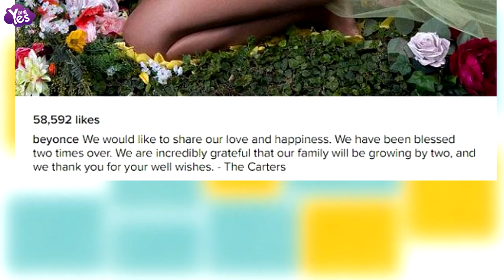【3年前】碧昂斯曬大肚照 宣佈即將迎來一對雙胞胎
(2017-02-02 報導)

2月2日，美國天后Beyonce在Instagram上曬出一張大肚照，宣佈即將和饒舌歌手丈夫Jay-Z迎來一對雙胞胎！照片中，Beyonce戴著頭紗跪坐在花叢之中，雙手輕撫著隆起的小腹，濃濃的幸福感快要溢出屏幕。